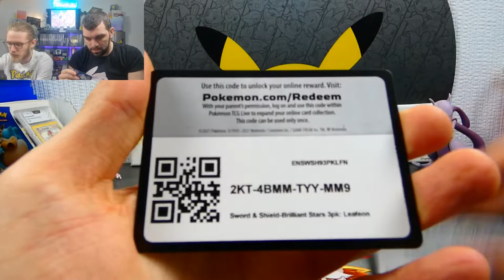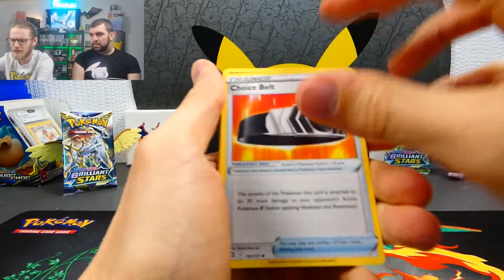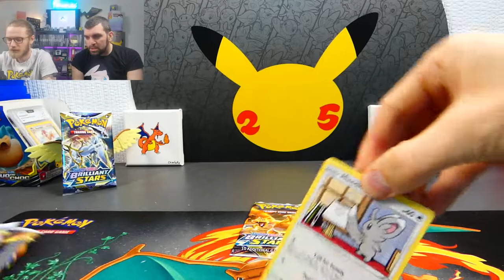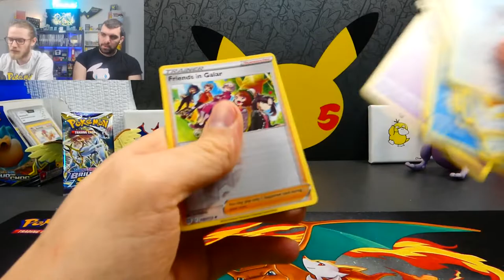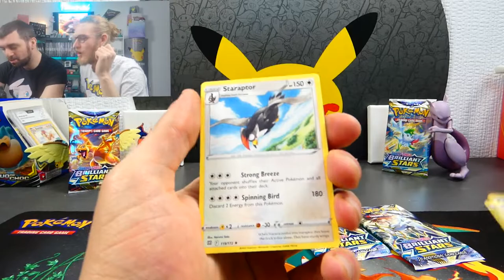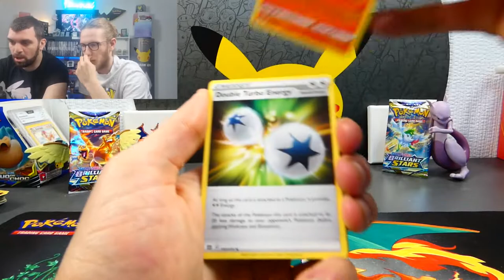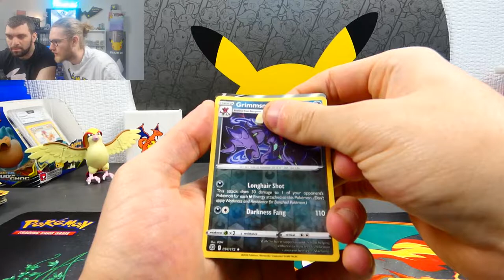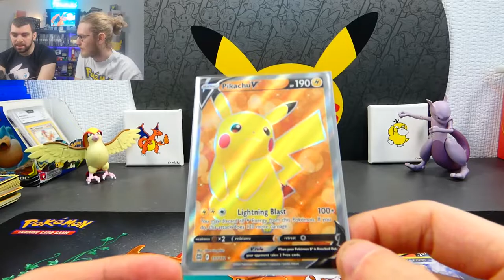LET'S BATTLE - 4 tricpacks, 6 boosters chacun - Les étincelles de la souris se montrent ?!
Aujourd'hui on continue les ouvertures de cartes Pokémon sur la série Stars Étincelantes.
On s'ouvre des 4 tripacks, soit 6 boosters chacun pour une battle du tonnerre !

Qui a largement gagné ?!